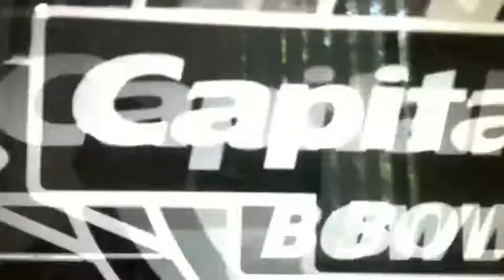South Carolina Gamecock Football 2012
Here are some great highlights of the South Carolina Gamecocks.